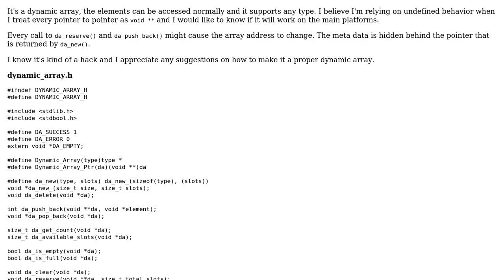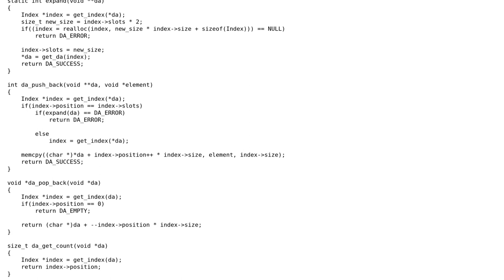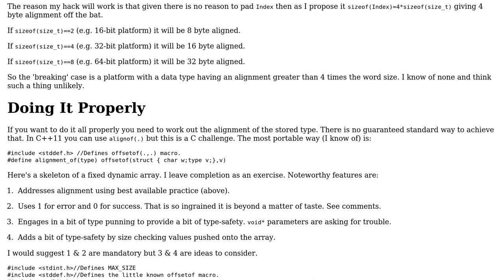Code Review: Dynamic array in C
With thanks & praise to God, and with thanks to the many people who have made this project possible! You are responsible for your own actions.